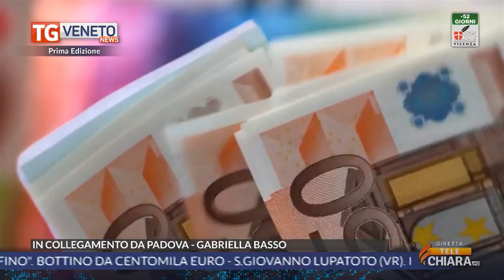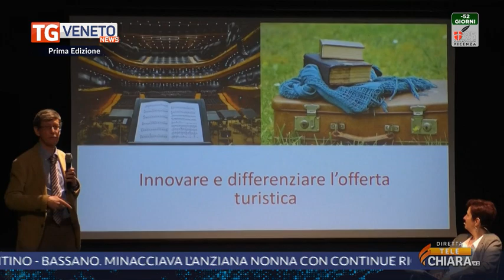videomedia_tgnewspe_19032024